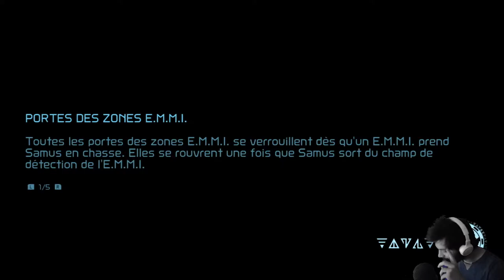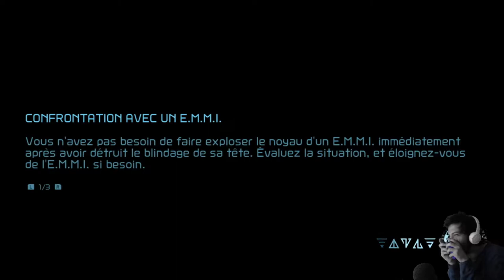Y VA TROP VITE ! - Metroid Dread Épisode 4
Un épisode certes bien plus long que voulu, mais dans lequel la progression sera tout de même visible.. Je crois :')